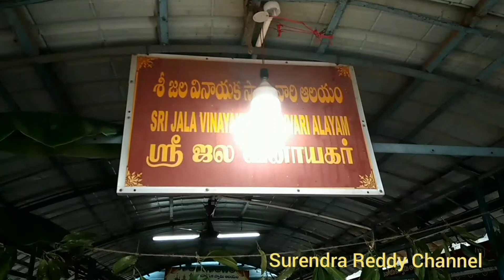జల వినాయక ఆలయం//శ్రీకాళహస్తి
శ్రీకాళహస్తి లో మూడవ గోపురం వద్ద రోడ్డు మధ్యలో జల వినాయక స్వామి ఆలయం